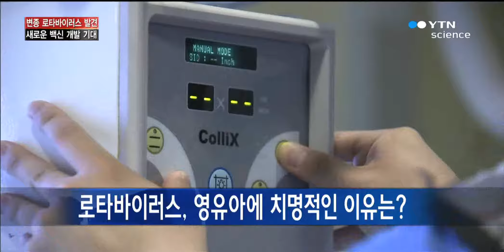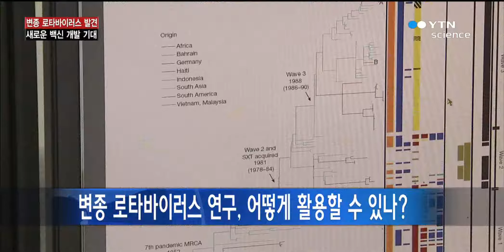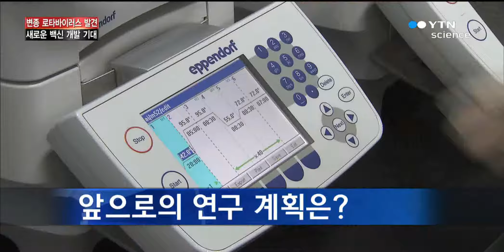고양이·소에서 유래한 변종 사람 로타바이러스 발견 / YTN 사이언스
[앵커]고양이와 소에서 유래한 로타바이러스는 영유아에게 급성 위장염을 일으키는 원인 중에 하나인데요, 국내 연구진이 새로운 유형의 로타바이러스를 발견했습니다.변종 바이러스에 대한 정보를 제공하고 백신을 연구하는데 활용될 것으로 기대되는데요, 자세한 내용 중앙대학교 의과대학 미생물학 교실 김원용 교수, 전...